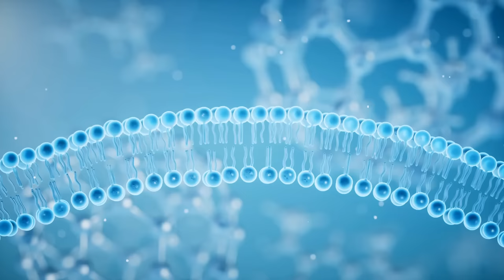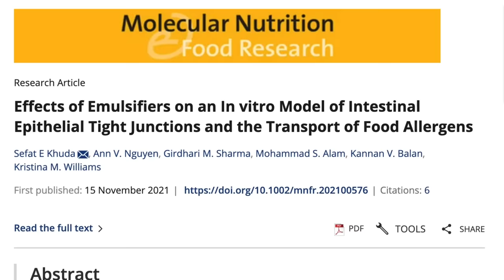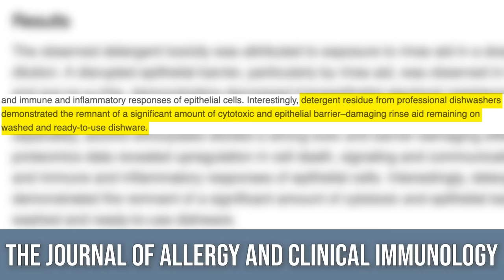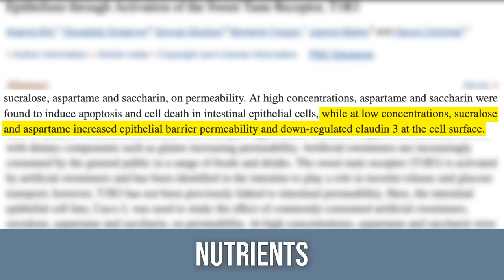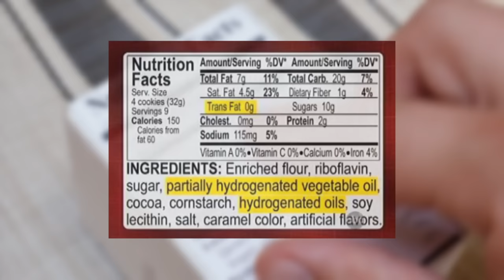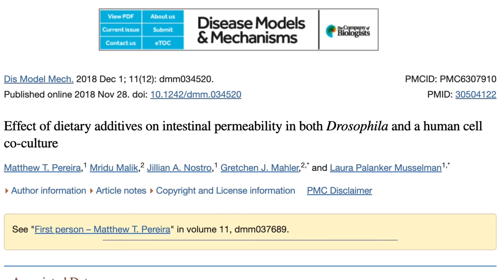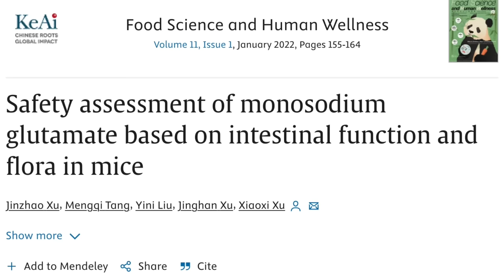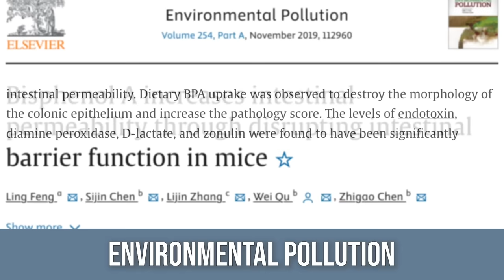9 Things that Destroy the Gut Lining that I’ll Never Touch Again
9 Foods That Destroy the Gut Barrier

References

Timestamps ⏱

0:00 - Intro
1:06 - Pudding Cups
2:58 - Cakes
3:38 - Dishwasher Detergents & Rinse Aids
4:55 - Diet Soda
6:26 - Trans Fats
7:52 - 25% off Your First Order from SEED!
8:47 - Trans Fats (continued)
9:27 - Sugar
10:50 - Cigarettes
11:37 - Processed Meats
12:49 - Plastic Bottles